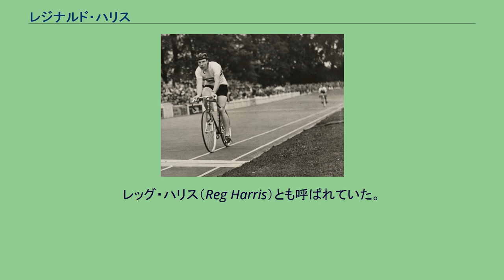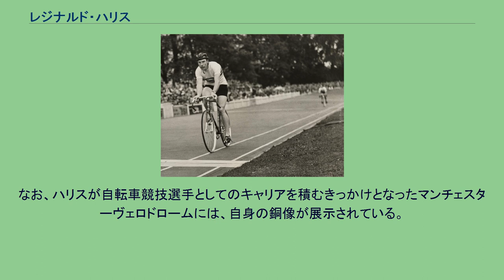レジナルド・ハリス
レジナルド・ハーグリーヴス・ハリス（Reginald Hargreaves Harris、1920年3月1日 - 1992年6月22日）は、イングランド、グレーター・マンチェスターのベリー出身の自転車競技（トラックレース）選手。
レッグ・ハリス（Reg Harris）とも呼ばれていた。
16歳の頃より、マンチェスター自転車競技場（マンチェスター・ヴェロドローム）でレースキャリアを積んでいたが、1939年に第二次世界大戦が勃発し、後に第10ロイヤル・フザース連隊に入隊。
一方で、自転車選手としての夢を断ち切れず、1944年の英国選手権個人スプリントに出場し優勝。
以後1947年まで、同種目4連覇を達成した。
また1947年の世界自転車選手権アマ・個人スプリントで優勝。
翌1948年開催のロンドンオリンピックでは、個人スプリント、タンデムスプリントに出場（1kmタイムトライアルにも出場予定だったが、後述の話の影響により出場を見合わせた）。
共に金メダルの期待が寄せられたが、同大会3ヶ月前の街道練習中に椎骨などを骨折。
さらに3週間前に出場したレース中に、今度は肘を骨折するアクシデントが影響し、共に銀メダルに終わった。
1949年にプロ転向。
戦争の影響や、オリンピック直前のアクシデントといった不運がつきまとったアマチュア時代を払拭する活躍を見せることになる。
同年の世界選手権・プロスプリントでは、ヤン・デルクセン、アリー・ファンフリートといったオランダ勢を一蹴して優勝。
以後1951年まで同種目3連覇を達成。
また、1954年にもファンフリートを破って優勝を果たした。
1955年にイタリアのアントニオ・マスペスが同種目で初優勝を果たすと、以後の同種目においては、マスペスの天下の時代が続くことになる。
1956年の同種目でこそマスペスに次いで2位に入ったものの、翌1957年のシーズンを最後に引退することになった。
そして翌1958年、長年に亘る活躍が認められ、大英帝国勲章（OBE）が授与された。
引退後は実業家に転身。
自身が経営していたファローフィールドスタジアム（1893年のFAカップ決勝開催地）を「レッグ・ハリススタジアム」と改称した他、マックルスフィールドで自転車製造も営んでいた。
ところが1971年に現役復帰することになる。
しかも、1971年の英国選手権スプリントでは3位に入った。
この成績だけでも驚くべきことだが、54歳の1974年には何と同種目で優勝を果たした。
また、1975年には同大会同種目で2位に入ったが、同年に2度目の引退となった。
なお、ハリスが自転車競技選手としてのキャリアを積むきっかけとなったマンチェスターヴェロドロームには、自身の銅像が展示されている。